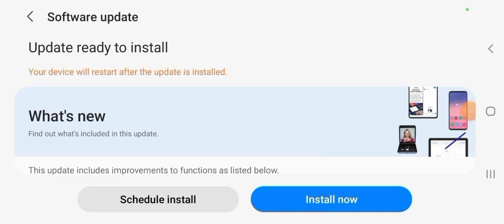Candy Crush saga Laro lang muna@RJboyVlogschannel